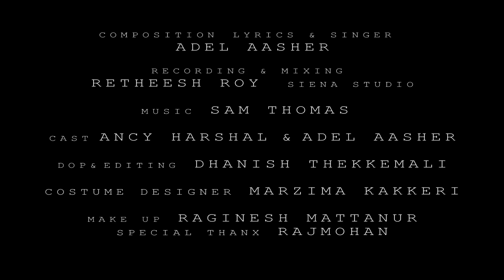DIL MERA RONY LAGA He By Sad Romantic Song by Adel Aasher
Dil Mera Rony laga he, Hindi Urdu Song, written, composed and sung by Adel Aasher, Music is given by Sam Thomas, final misxing and mastering is done by Ratheesh Roy ( Siena studio UAE) Star cast Ancy Harshal. DOP & Editing by Dhanish Thekkemali, Costumes designer Marzima kakkeri, Make-up artist Ragnish Mattanur, Special thanks to Rajmohan.
Social media.